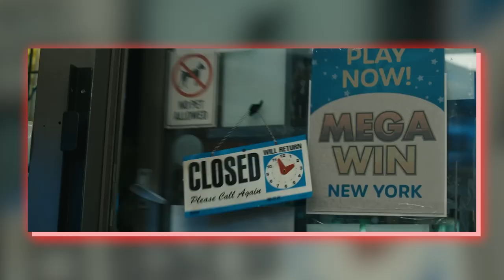PANICO VI - REVIEW COMPLETO COM SPOILERS + MATERIAL EXCLUSIVO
E agora um review do filme de terror do Mês, Panico 6 ou Panico VI. Ja assistiu? Bora ver o review!